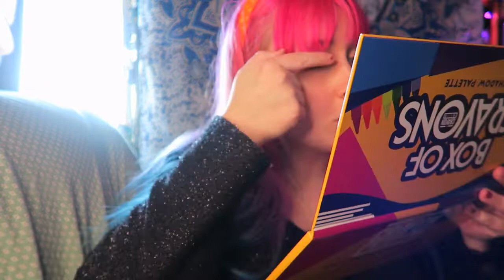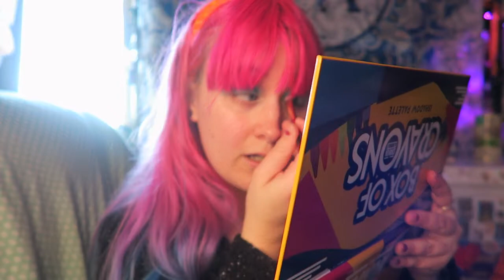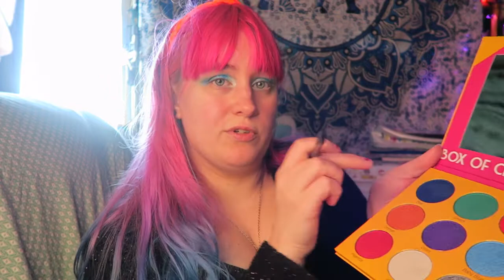Get Ready With Me - date make up - grwm dating talk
doing a lil eye look before a date and talking about my previous dates